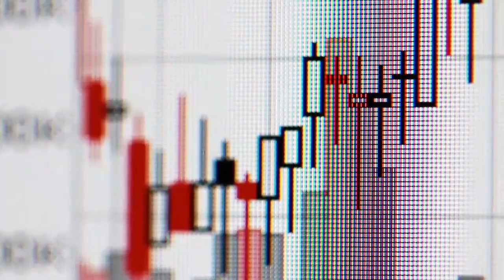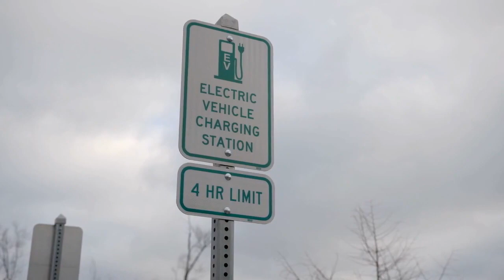ChargePoint Forecast: What Will CHPT Stock Be Worth in 5 Years?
ChargePoint Holdings (NYSE:CHPT) is growing rapidly, and its growth is likely to accelerate significantly over the medium term and long term. Moreover, I expect its price-sales ratio to increase as the Street becomes less worried about interest rates and focuses more on ChargePoint’s strong growth and future profits.

Given all of these points, I expect CHPT stock to more than quadruple from its current levels by 2026.